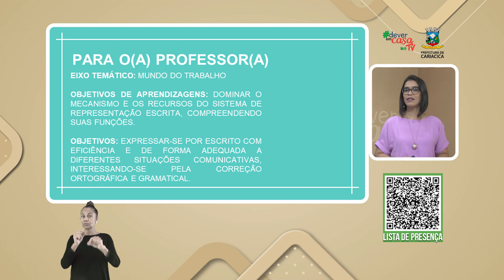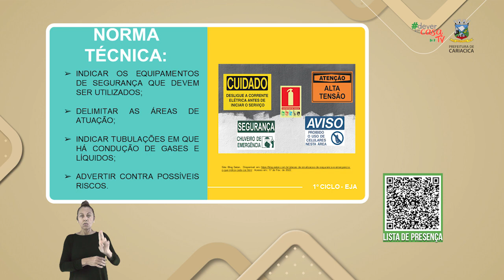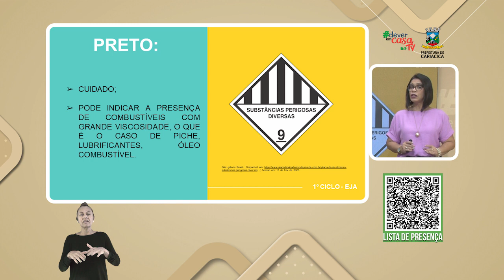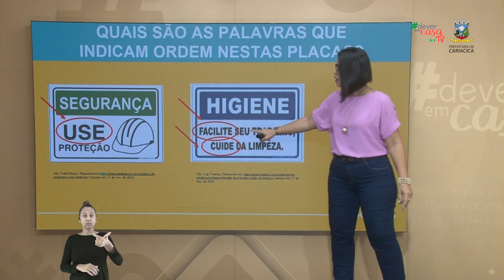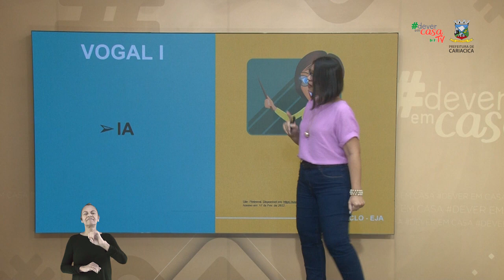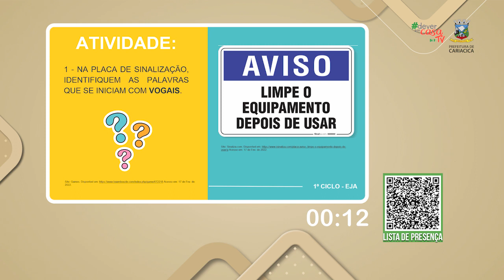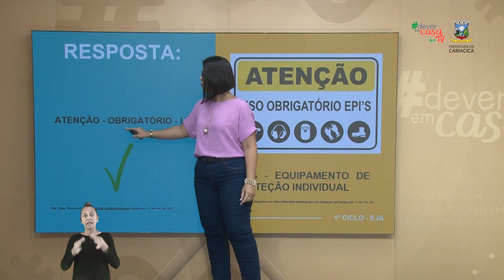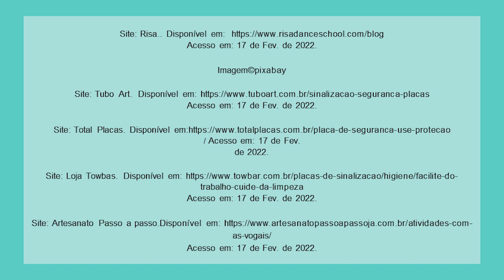Sinalização no trabalho.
Esta é uma aula de Língua Portuguesa destinada a estudantes do 1º ciclo da EJA.

 A aula Sinalizações no trabalho tem por finalidade de apresentar as características das placas de sinalização no trabalho e iniciar com as vogais.